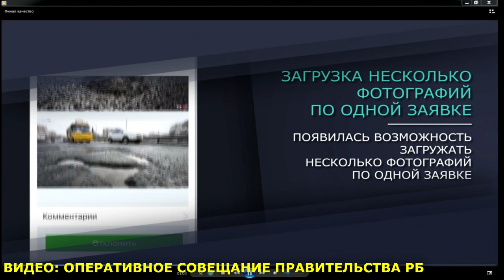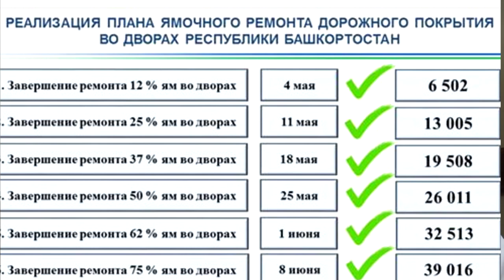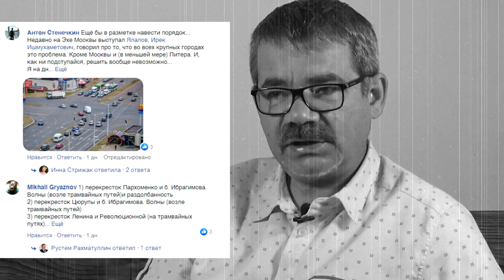"Ухабистый глобус Башкирии". "Открытая Политика". Выпуск - 107.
Хронометраж выпуска:
00:12 - Оперативное совещание на новый лад?;
02:13 - ЖКХ и ДТП - все ок?;
02:44 - Беляеву - глобус Башкирии!;
04:54 - Детские сады - старая песня?;
06:38 - Полстовалов: сдерем три шкуры!;
07:49 - ЗАГС - виртуальные свадьбы не за горами?;
08:43 - Фазрахманов: 2 триллиона за 7 дней?;
10:43 - Дороги и ямы - утро стрелецкой казни.